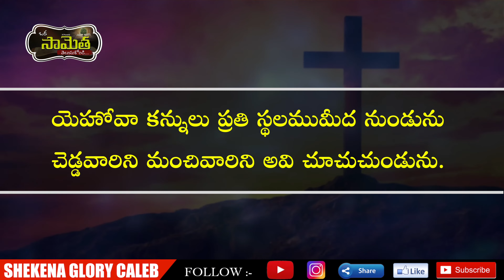ఒక సామెత తెలుసుకోండి! | Proverbs | God Sees Everything | Love of God | Shekena Glory Caleb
ఒక సామెత తెలుసుకోండి! Whoever loves discipline loves knowledge, but he who hates reproof is stupid. A good man obtains favor from the Lord, but a man of evil devices he condemns. Take time each day to devote yourself to the Lord and the plans He has for your life.